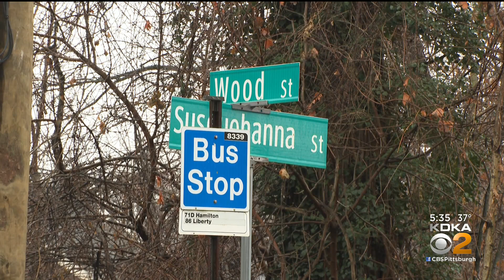Family, Community Look For Justice In Transgender Woman's Shooting Death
A family and community are grieving the loss of their loved ones and hoping for answers. On New Year's morning, police found Amari Lei shot to death in Wilkinsburg; KDKA's Briana Smith reports.